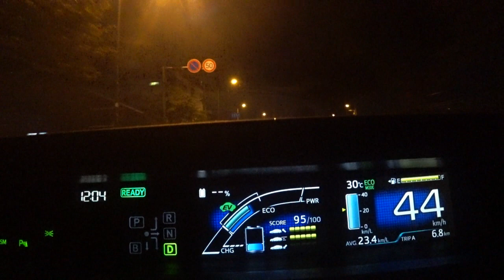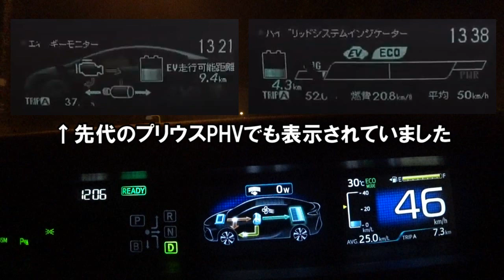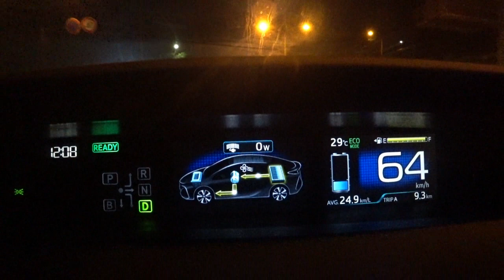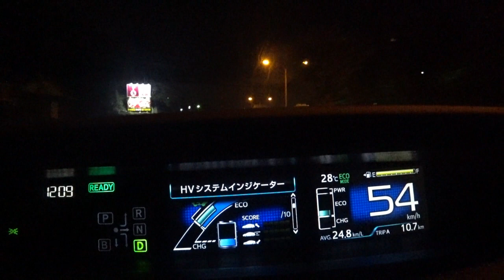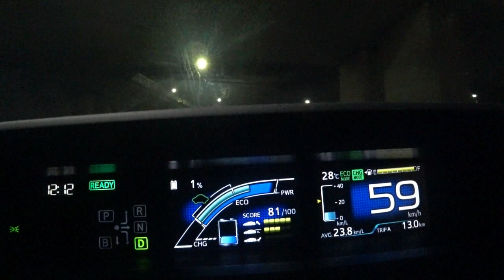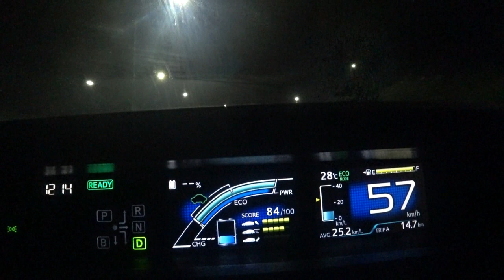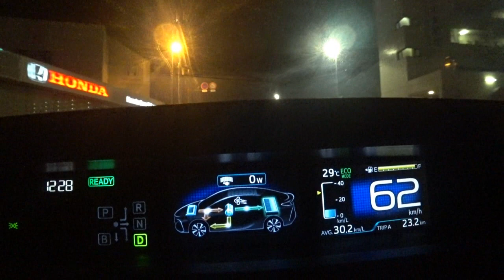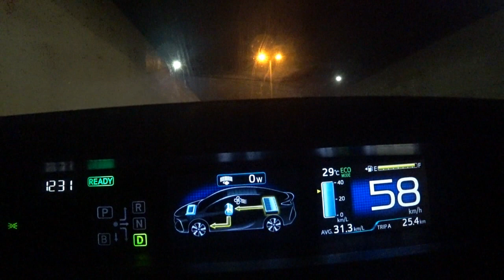トヨタ 新型プリウスPHV 納車１年経過後の超絶不満点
エネルギーモニターでのバッテリー残量表示について、初代プリウスPHVやノーマルプリウスではやっているのに、２代目プリウスPHVだけやっていないのは、やっぱり納得がいきません。

新型プリウスPHV （2020年7月仕様変更後モデル）納車直後の紹介と感想